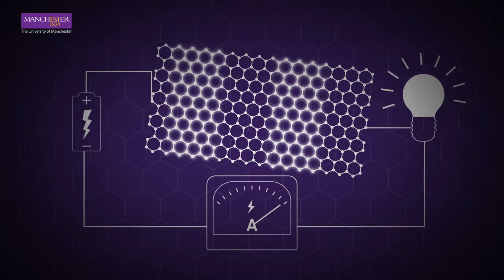How conductive is graphene?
In this video find out about graphene's high conductivity and its limitless applications.

Graphene can conduct electricity even better than copper and this gives graphene endless applications including conductive paints and inks, next generation electronics and more efficient batteries.

Narrated by Dr Sarah Haigh a lecturer in Materials Characterisation. Her research focuses on the structure and properties of nanomaterials using high resolution transmission electron microscope (TEM) imaging and spectroscopic analysis.